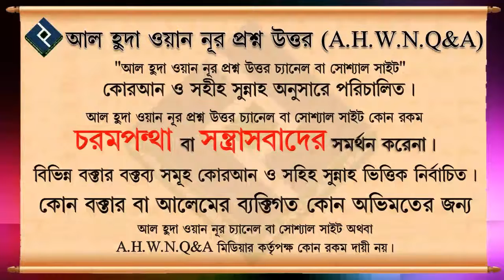কেউ যদি এক মুষ্টির পর দাড়ি ছাটে এতে কি গুনাহ আছে ᴴᴰ┇শায়খ মোহাম্মদ রশিদ আহম্মেদ